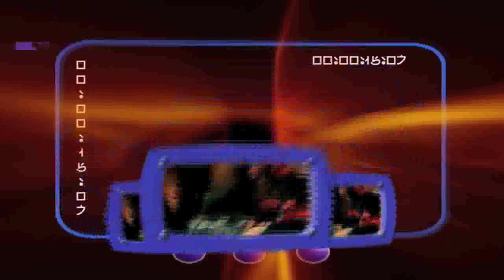Tropical Jams meets Troy Polamalu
Tropical Jams meets Troy Polamalu at the Presidents Initiative Against Child Obesity function held at UCLA campus. Troy, fellow Steeler Hines Ward and Sam Poueu from NBC's the Biggest Loser were there to discuss the need for Pacific Island children to get out and exercize as well as eat healthy because we have the most obese population in the USA.